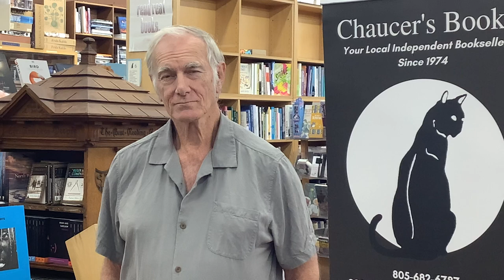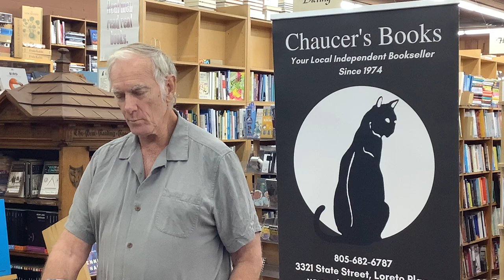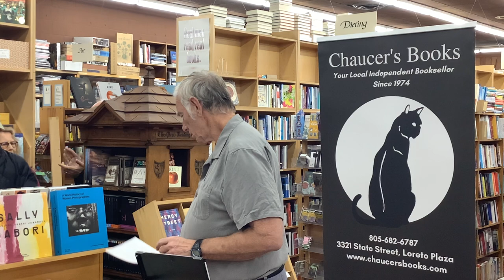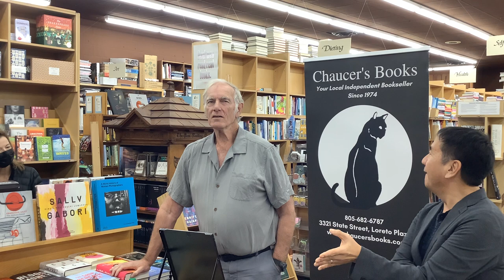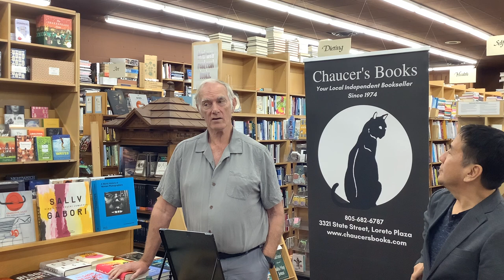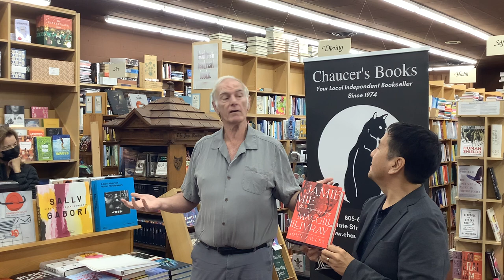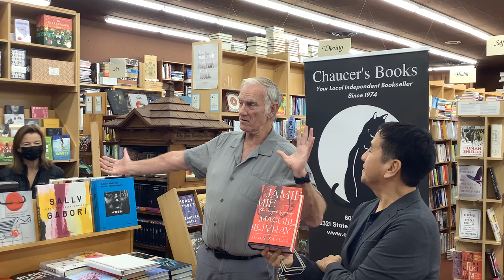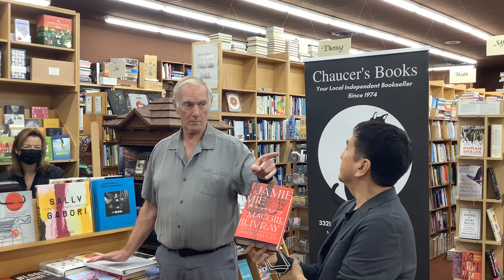2x Oscar nominated screenwriter John Sayles talks about his latest book “Jamie MacGillivray” 3/3/23